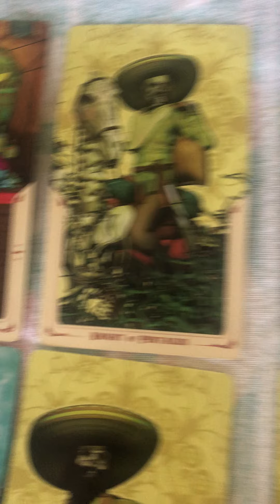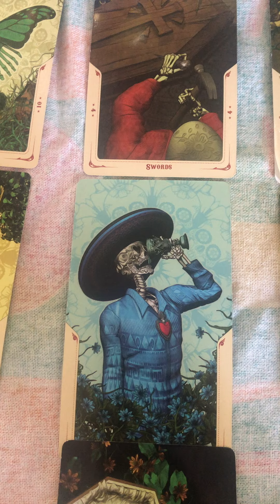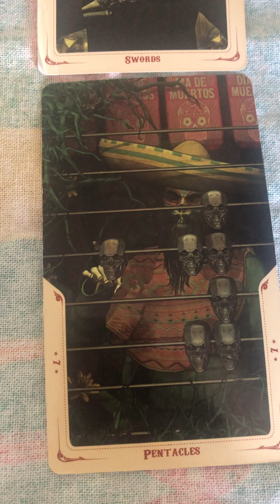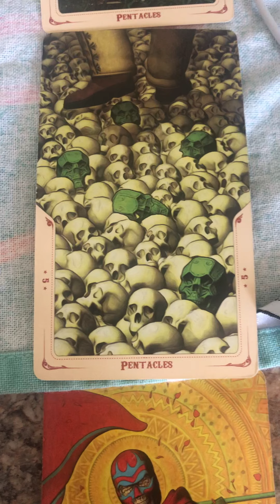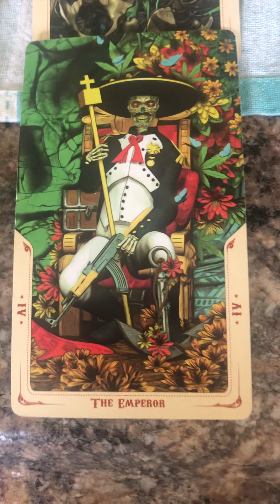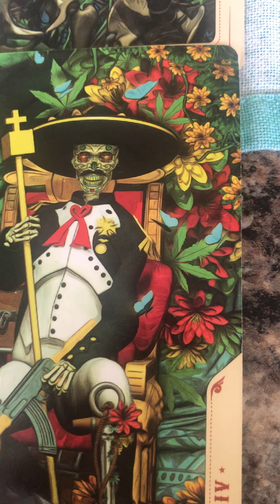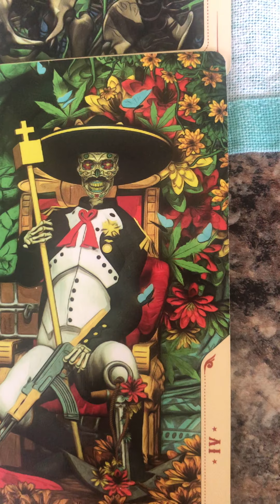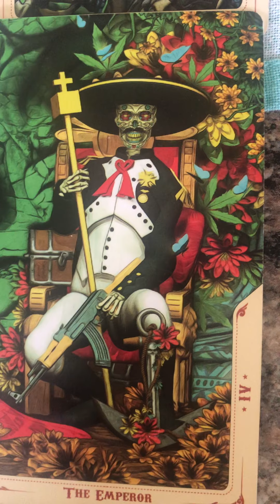Taurus Looking Good Guys👍 May 2021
Hey all- just spreading some love🥰